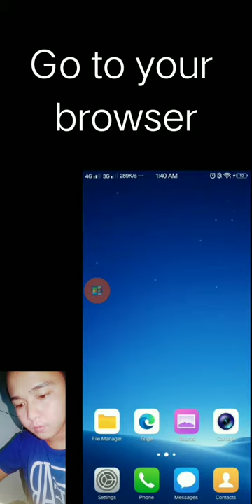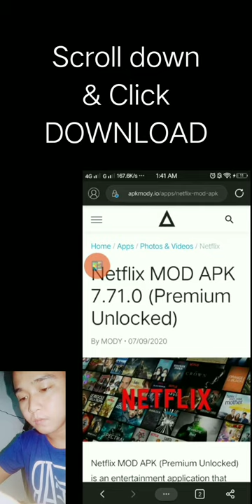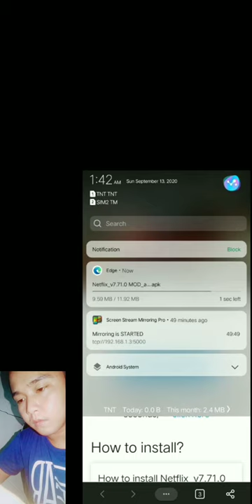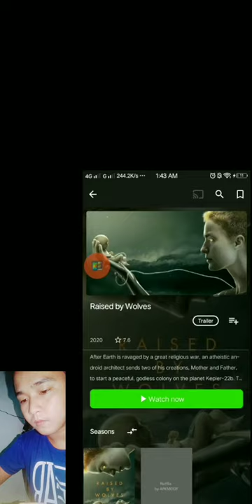Netflix Unlimited Subscription (Download Tutorial)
Are you paying netflix every month for subscription? Check out this video to download a modded application where you can watch unlimited movies/series without paying any amount.